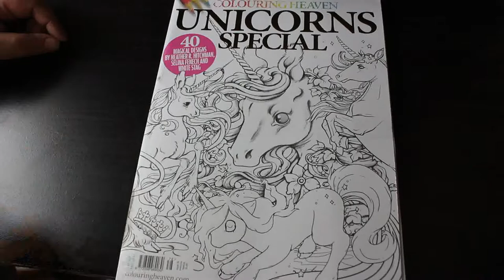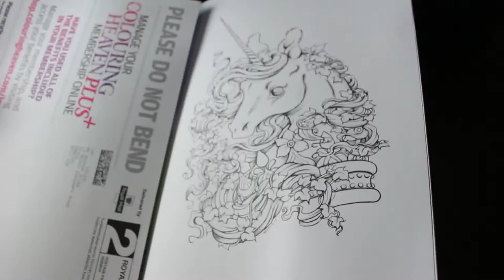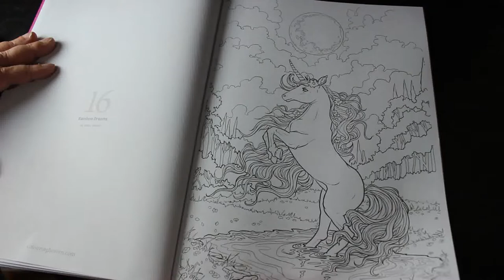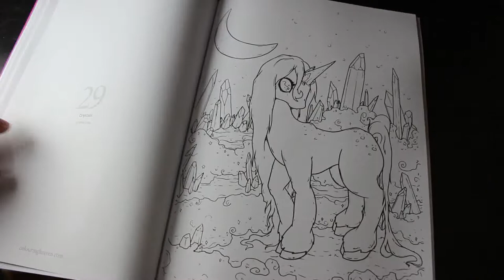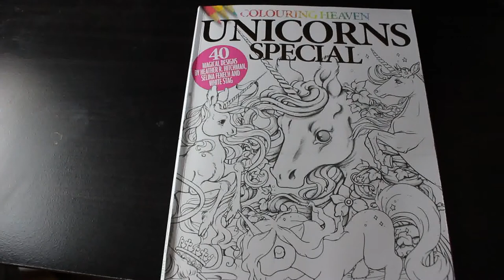Colouring Heaven Unicorns Special Flip Through